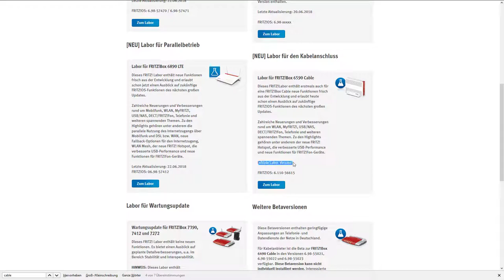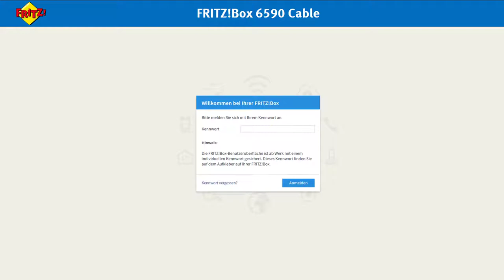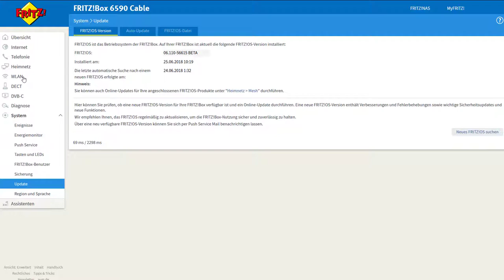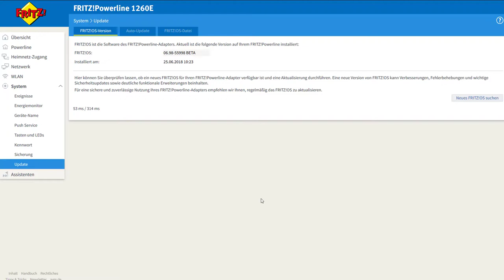AVM Fritz!Box 6590 Cable - Labor Version installieren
WERBUNG
Fritz!Box kaufen
Die Labor Versionen von AVM bringen schon vorab die neuen Features auf die Fritz!Box.
Bildquelle: AVM GmbH